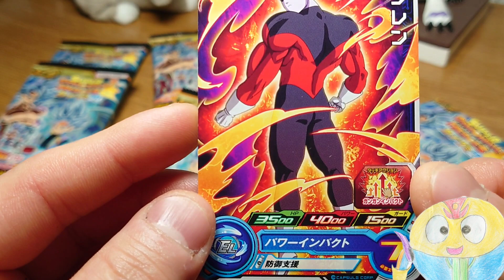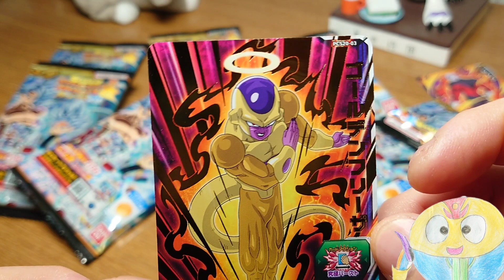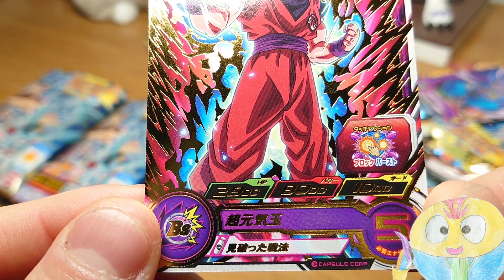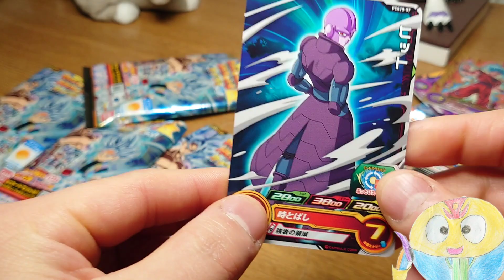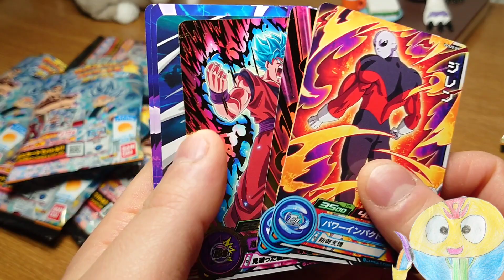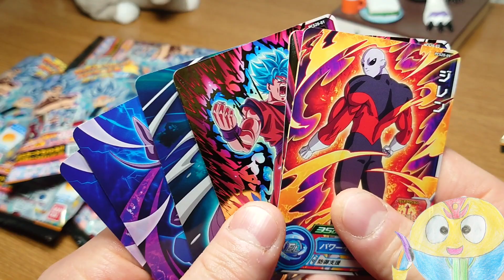【ドラゴンボール】最新アニメ情報まったく知らないんやけど、みんな知ってる？ スーパードラゴンボールヒーローズカードグミ20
開封動画

スーパードラゴンボール
　　　ヒーローズカードグミ20

対象年齢　ー　６才以上

カード１枚入り

全13種
　　　　ヒーローズカード　ー　12種

ヒーローアバターカード　ー　１種

全４種のトレーグミ(エナジードリンク味)１枚入り